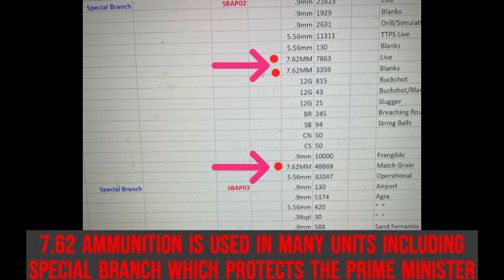LIVE IN FEAR!! elections have life and death consequences......look at this disgusting LIAR..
ROWLEY'S favorite Minister is HINDS who rides horses in tandem with little boys in his embrace and desires to see GG in a G-string. while ALL OF YOU LIVE IN FEAR!!
elections have life and death consequences. look at this disgusting LIAR..